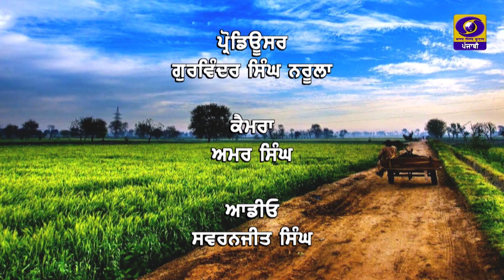Mera Pind Mere Khet | ਪਸ਼ੂ ਪਾਲਕਾਂ ਲਈ ਡੇਅਰੀ ਦੀ ਸਿਖਲਾਈ | 08 March 2022 | DD Punjabi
ਪ੍ਰੋਗਰਾਮ : ਮੇਰਾ ਪਿੰਡ ਮੇਰੇ ਖੇਤ
ਵਿਸ਼ਾ : ਪਸ਼ੂ ਪਾਲਕਾਂ ਲਈ ਡੇਅਰੀ ਦੀ ਸਿਖਲਾਈ
ਮਾਹਿਰ : ਡਾ. ਵਰਿਆਮ ਸਿੰਘ (ਉਪ ਨਿਰਦੇਸ਼ਕ ਡੇਅਰੀ ਵਿਭਾਗ, ਕਪੂਰਥਲਾ)
ਐਂਕਰ : ਰਾਜ ਕੁਮਾਰ ਤੁਲੀ
ਪ੍ਰੋਡਿਊਸਰ : ਗੁਰਵਿੰਦਰ ਸਿੰਘ ਨਰੂਲਾ